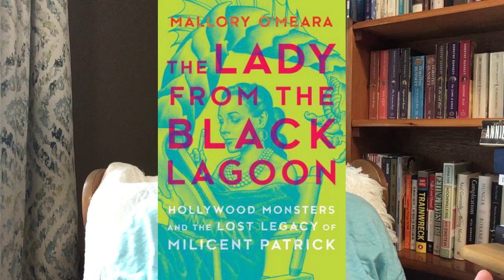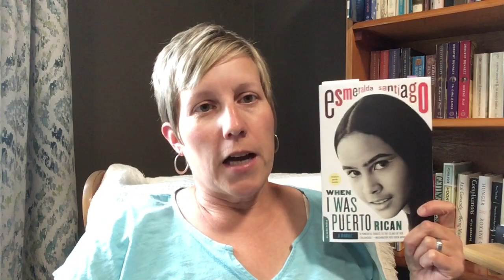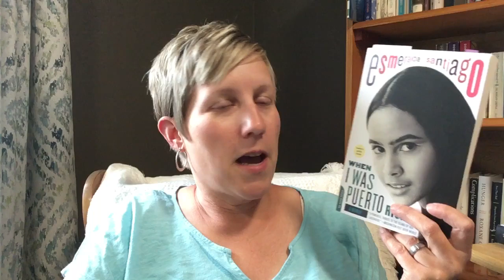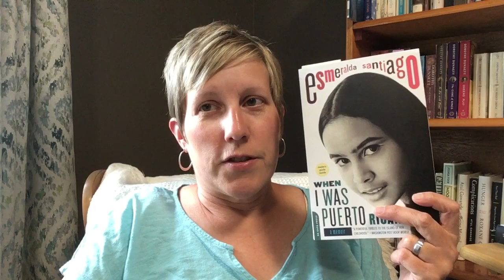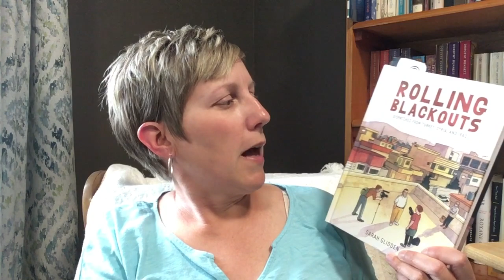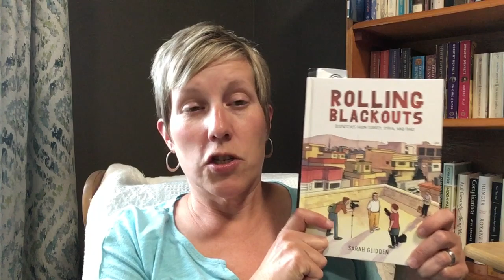Friday Reads with Vlog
It's been a slow start to the reading month.

Books mentioned:
The Lady from Black Lagoon by Mallory O'Meara
The Life & Times of the Thunderbolt Kid by Bill Bryson
2018 Best American Short Stories edited by Roxane Gay
Rolling Blackouts by Sara Glidden
The Good Immigrant edited by Nikesh Shukla and Chimene Suleyman
These Truths by Jill Lepore
Barkskins by Annie Proulx
When I Was Puerto Rican by Esmeralda Santiago
All My Puny Sorrows  by Miriam Toews